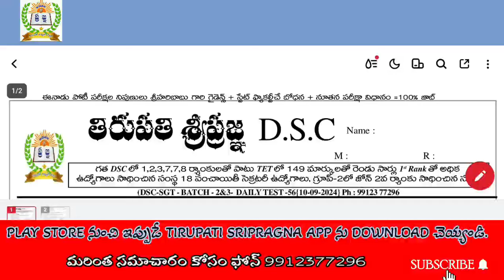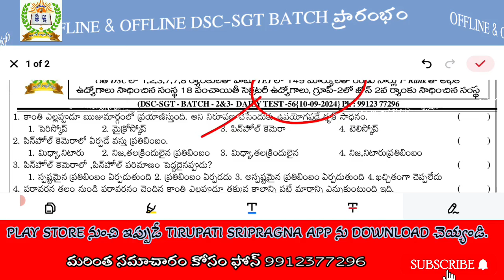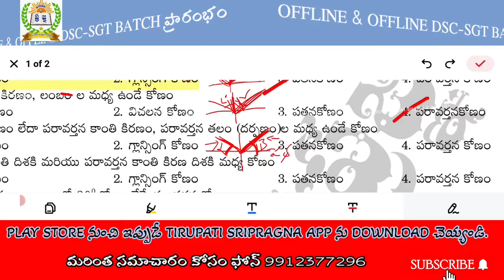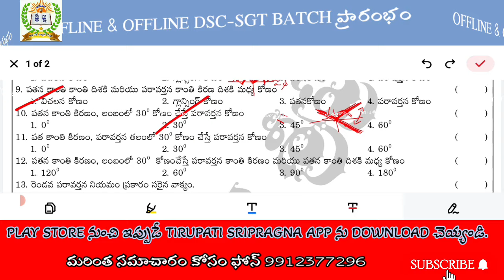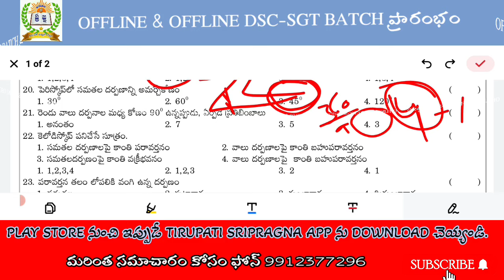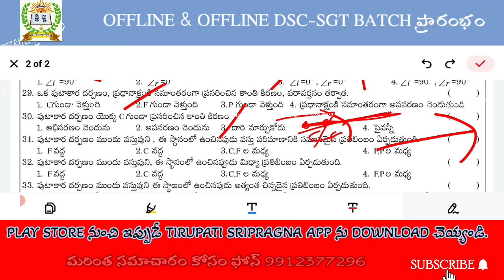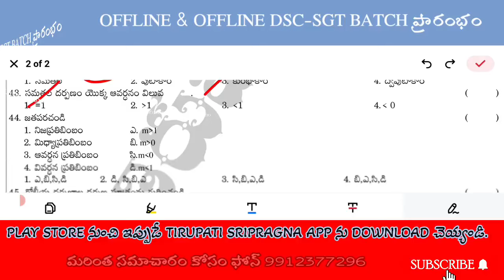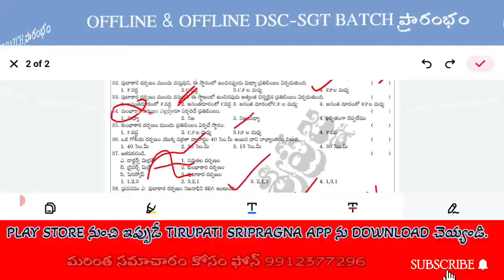ఫిజిక్స్ కాంతి టాప్ బిట్స్ | PHYSICS LIGHT TOP BITS || AP DSC